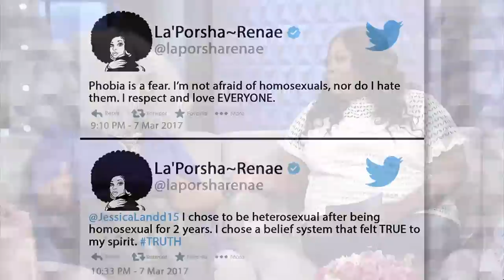[Full Episode] A Tragedy On Social Media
Angela Yee joins as guest co-host! Tune in to find out what hot tea she's spilling at the Girl Chat table, and whether sometimes social media causes more harm than good. Plus, vocal powerhouse and "American Idol" alum La'Porsha Renae is in the house!